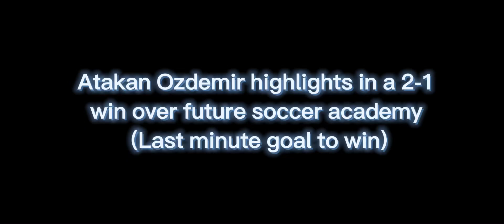Atakan Ozdemir Highlights VS Future soccer academy